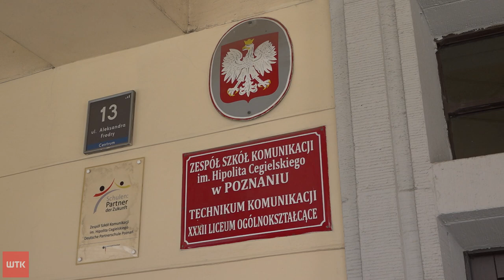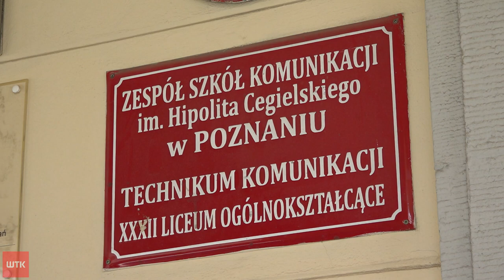Wyścig do szkół ponadpodstawowych trwa - rusza rekrutacja uzupełniająca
Przed uczniami rekrutacja uzupełniająca do szkół ponadpodstawowych w Poznaniu. Choć według szacunków wydziału oświaty może w niej wziąć udział blisko dwa i pół tysiąca uczniów, to urzędnicy zapewniają, że nie ma się czym martwić. Ich zdaniem miejsc w placówkach nie zabraknie. Jakub Szustakowski.